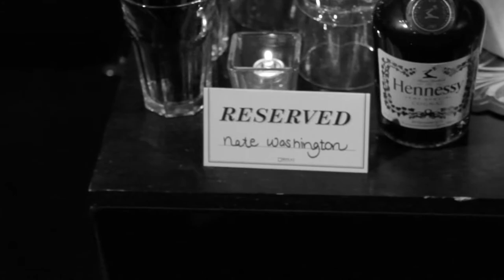Rick Ross host Nate Washington Birthday feat DJ Crisis